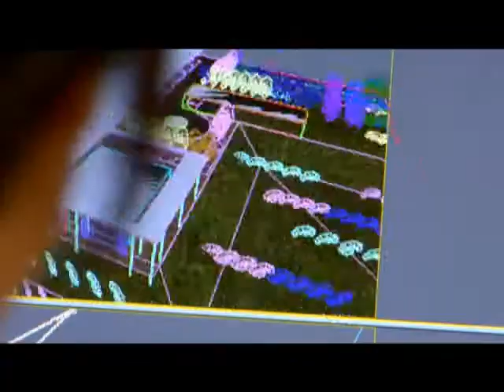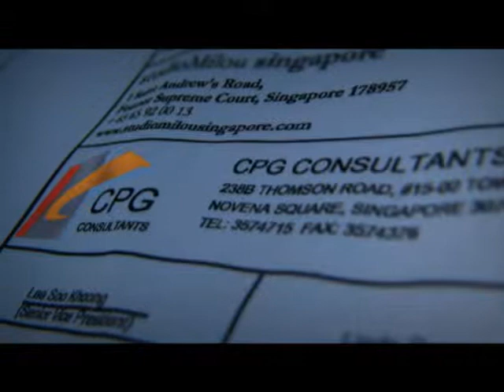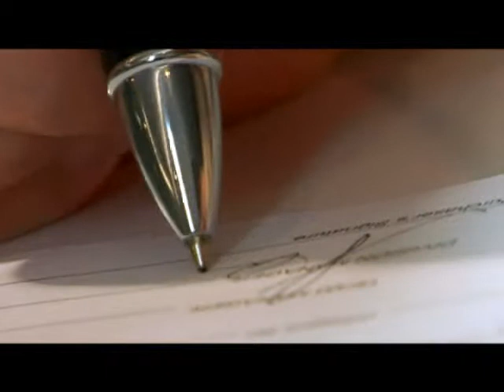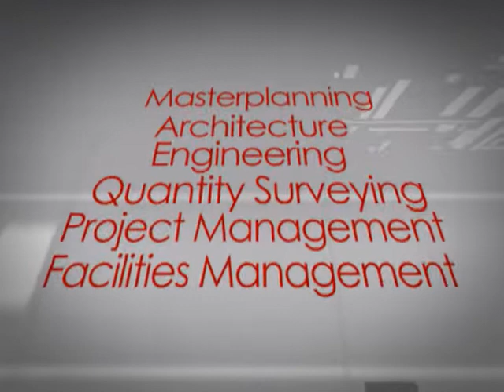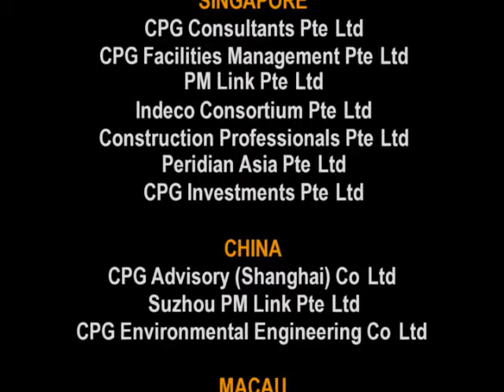CPG Corporation Corporate Video (English) 2014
Singapore-based CPG Corporation Pte Ltd is one of the leading providers of infrastructure & building management and consultancy services in Asia Pacific. Collectively, the CPG Corporation Group of Companies offers a full spectrum of integrated solutions aimed at satisfying our clients' most challenging infrastructural and building needs. Our range of services encompasses multi-disciplinary architecture and engineering consultancy, project management, facilities mangement and construction management. Today, CPG Corporation's porfolio is an epitome of professionalism in world-class infrastructure and buildings.